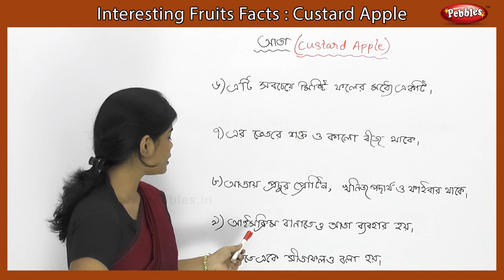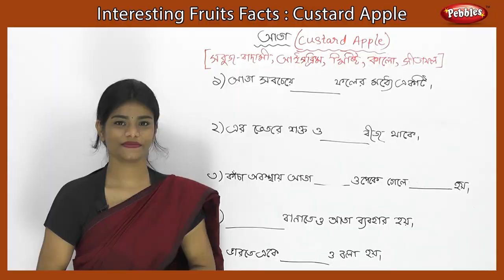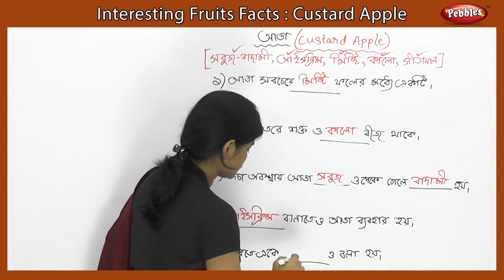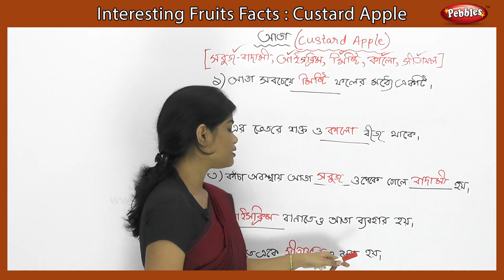Interesting Fruits Facts:Custard Apple আতা |Custard Apple Essay in Bengali|Custard Apple Song, Story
Custard Apple Essay
Learn Fruits